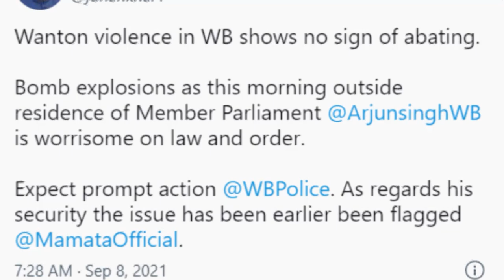Bomb Blast outside the Residence of MP Arjun Singh in West Bengal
Governor Jagdeep Dhankhar has condemned the bomb blast outside the residence of MP Arjun Singh in West Bengal. He said there were no signs of unnecessary violence in West Bengal.